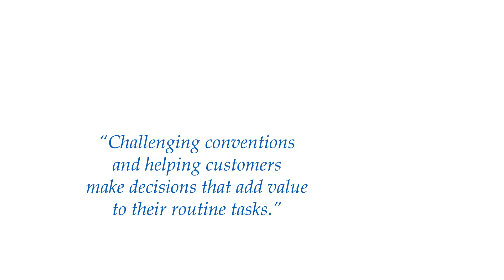Teaser: Greyhound Research​ ONTrigger with Christian Fredrikson, President and CEO, F-Secure​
Watch out for my upcoming Greyhound Research​ ONTrigger series with Christian Fredrikson, President and CEO, F-Secure​

FYI, the series will be made live on Monday, 18th January 2016 on our official Enterprise Technology Insights portal, As Disruptive As IT Gets.

This video is brought to you Greyhound Studios, a Greyhound Research Initiative. Please note, Greyhound Research holds complete editorial control of the contents of this video and there has been no influence from any party whatsoever on the content quality and production process. All content shared herein is the copyright of Greyhound Research and you may share this Greyhound TV video using the options made available. Please don’t download this video (complete or parts) and distribute over the web and emails.